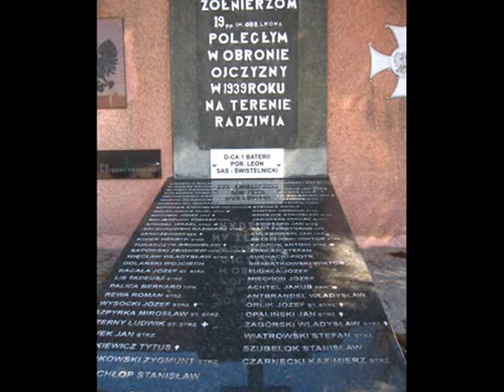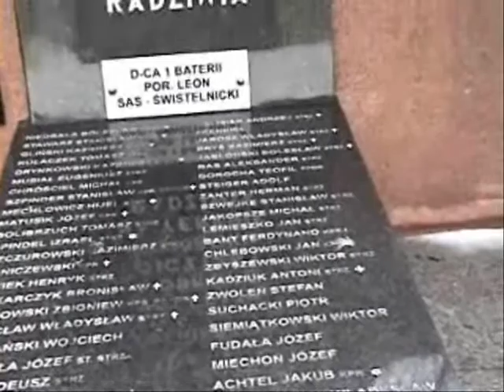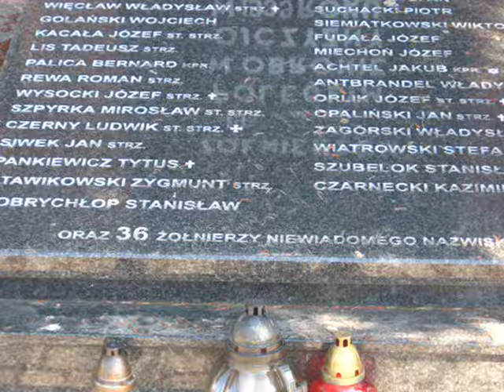Echa wojny powracają cz.3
W filmie pokazałem znalezienie łyżki kaprala Banta Ferdynanda z 19 pułku piechoty im.Odsieczy Lwowa.
Łyżka została znaleziona ok.1500 m.od cmentarza, gdzie jest pochowany wraz z innymi żołnierzami poległymi, w walce w roku 1939,z 19 pp im.Odsieczy Lwowa.
Znalazłem trzy stanowiska strzeleckie,, pojedyncze" żołnierzy Polskich gdzie znajdywała się łyżka kaprala Banta oraz guziki od munduru z orzełkiem z koroną i inne przedmioty które pokaże w następnych odcinkach filmu.
Muzyka z filmu Kwiat Pustyni

Pozdrawiam